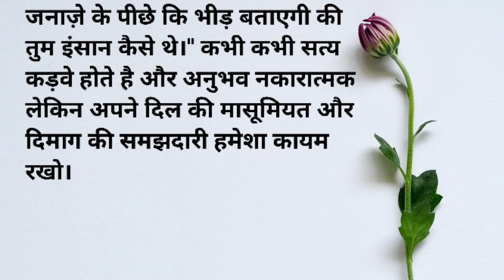3 चीजे हमेशा याद रखना | achche vichar | motivational quotes in hindi raza voice 72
3 चीजे हमेशा याद रखना | achche vichar | motivational quotes in hindi raza voice 72